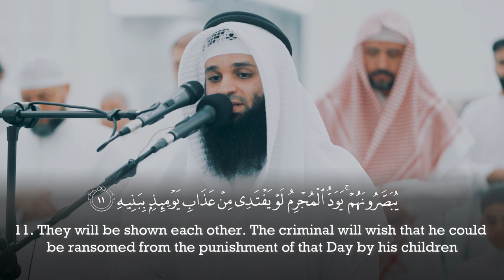Surah Al Ma’arij - Fahd Wasel Al Mutairi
Recitation & Tafseer سورة المعارج فهد واصل المطيري